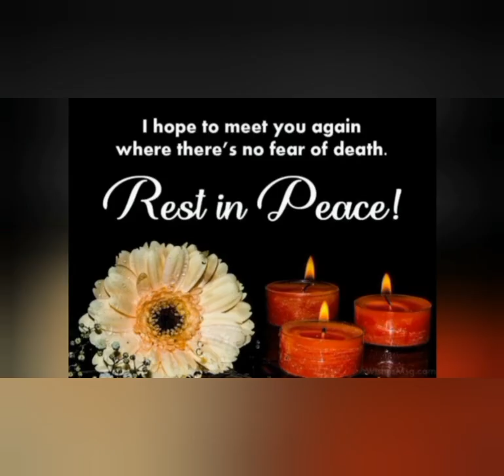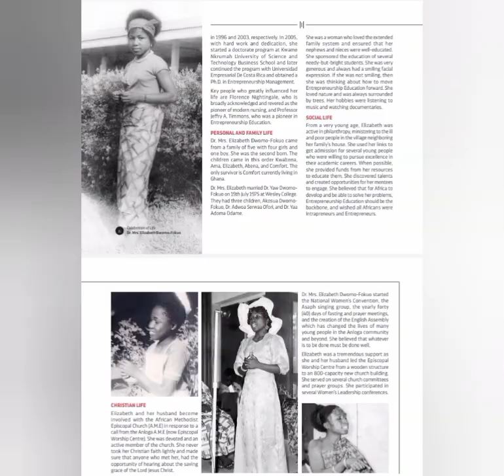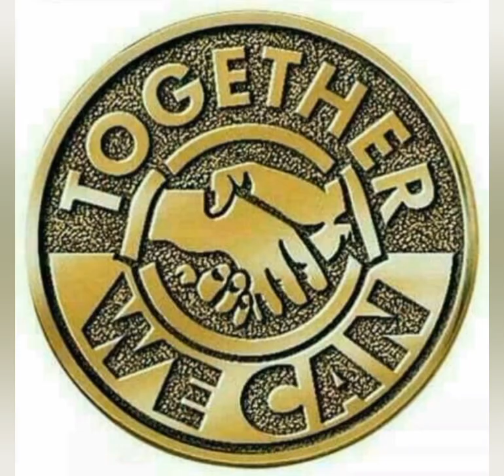YƐ BƐBƆ WO DIN AKAE WO- TRIBUTE SONG IN HONOUR OF THE LATE DR. MRS. ELIZABETH DWOMOH-FOKUO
Eternal and Everlasting God, please bless our Mummy's soul with eternal peace and surround her with Your divine presence. Grant us the grace to hold her memory in our hearts. May Your comforting presence surround us, bringing solace and strength during this time of remembrance. Rest In God's peace dear Mama Elizabeth Dwomoh-Fokuo